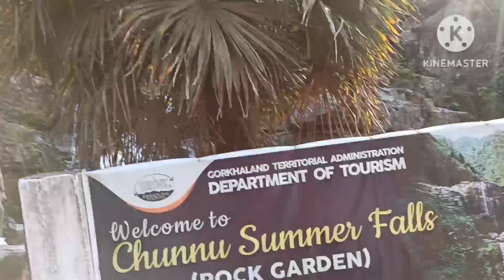Rock Garden DarjeelingTour || Foodntrek || part -18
Hi everyone,

How to colour Plant pots |Old Planter into New| DIY |Pot Decoration Ideas |Garden Decor| food n trek

Love❤
food n trek.